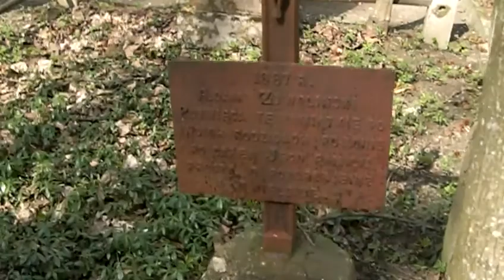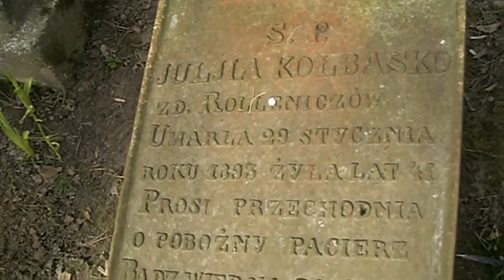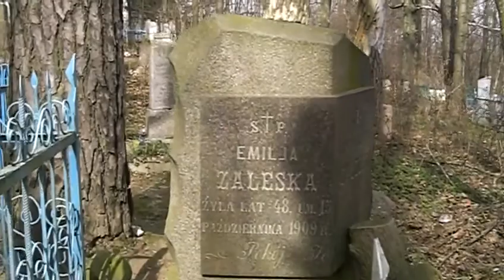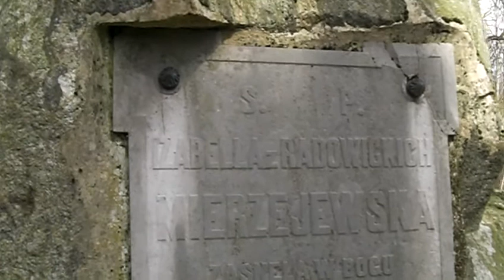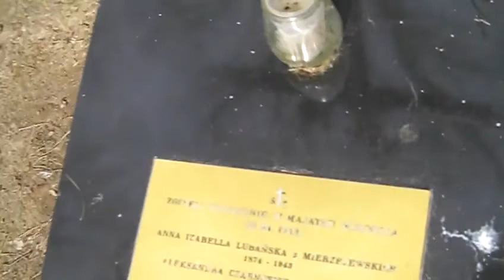WORONCZA CMENTARZ CZ 1 16 04 2011